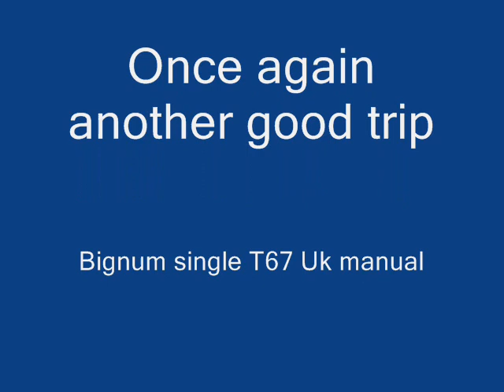2 Brothers 2 UK Spec Supras Racing at Nurburgring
Was recorded back in 2009 but after i keep playing it back i think its a great clip that should be shared, shame there was so much traffic but even that we still did a 8:30 lap.
Wish i was there again in my new faster + lighter Supra.